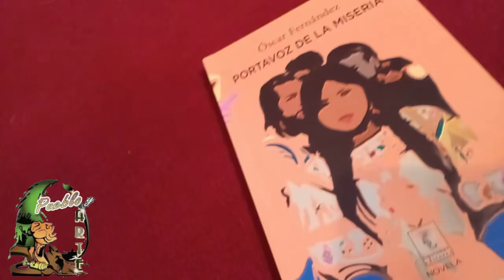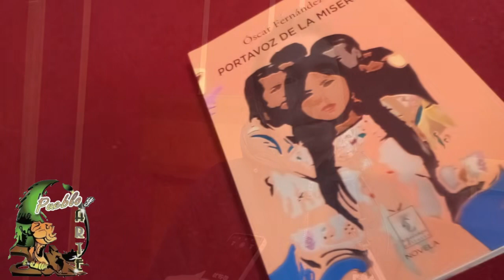Presentación del Libro "PORTAVOZ DE LA MISERIA" del escritor Oscar Fernández.